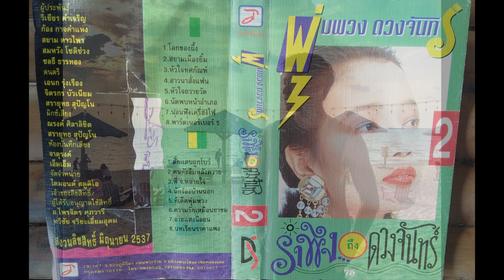พุ่มพวง ดวงจันทร์ ชุด รำพึงถึงดวงจันทร์ 2 [ภาพเสียงคมชัด 4K]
01.โลกของผึ้ง
02.สยามเมืองยิ้ม
03.หัวใจทศกัณฑ์
04.สาวนาสั่งแฟน
05.หัวใจถวายวัด
06.นัดพบหน้าอำเภอ
07.นอนฟังเครื่องไฟ
08.พาร์ตเนอร์เบอร์ห้า
09.ตั๊กแตนผูกโบว์
10.คนดังลืมหลังควาย
11.พี่ จ. หลายใจ
12.นักร้องบ้านนอก
13.ทีเด็ดพุ่มพวง
14.ความรักเหมือนยาขม
15.อายแสงนีออน
16.บทเรียนราคาแพง